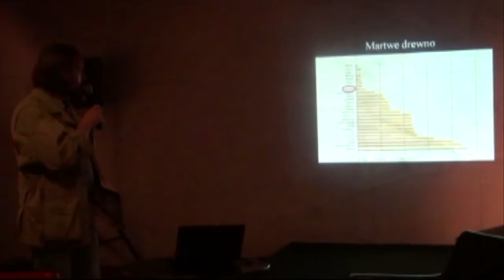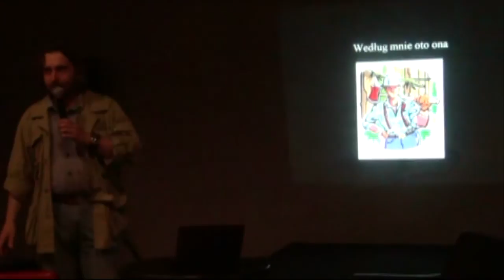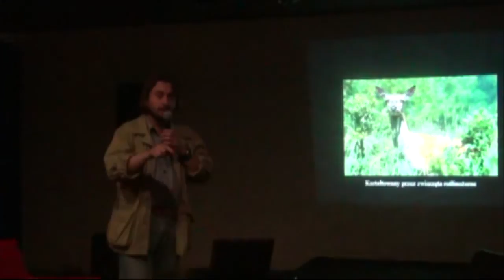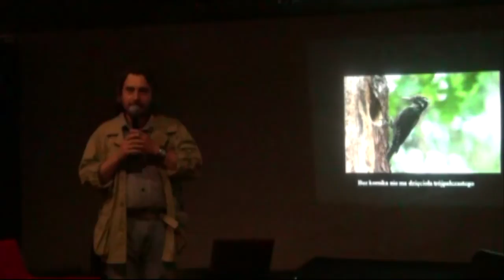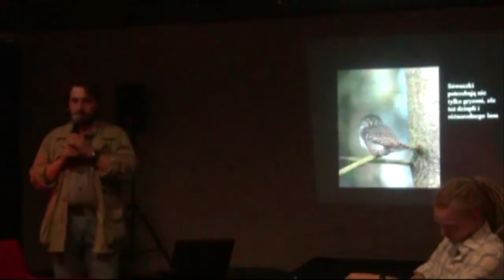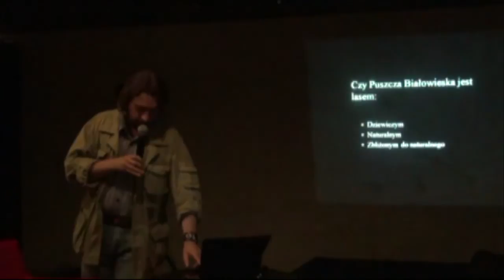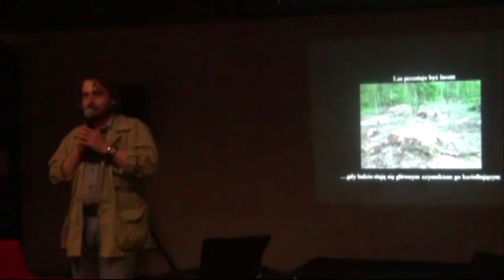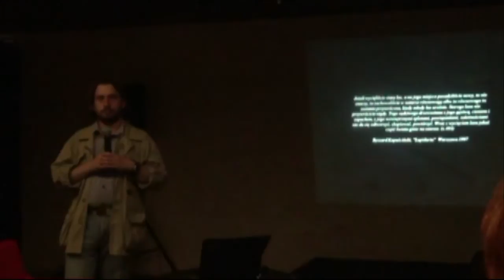Kawiarnia Naukowa: A. Wajrak -Co to jest las?- 21.05.2012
Tytuł: Co to jest las?
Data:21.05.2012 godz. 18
Ekspert: Adam Wajrak
Organizator: Kawiarnia Naukowa Festiwalu Nauki
Miejsce: Skwer Hoovera, Krakowskie Przedmieście 60a, Warszawa
Opis:
„Puszcza Białowieska, a raczej jej chroniona część, zaskakuje. Zaskoczyła także mnie. Ten bałagan, śmierć, rozkład, grzyby, wilgoć, brzęczące owady są szokiem dla każdego, kto przywykł do prostego zapachu sosnowych igiełek. Puszcza zupełnie nie pasuje do lasu, jaki znamy. A może to co znamy wcale nie jest lasem?
„Normalny" las nie może być dynamiczny. Ma stać prosto i rosnąć tylko w górę. Tu nie ma miejsca na „katastrofy" i „kataklizmy" w rodzaju pożaru, kornika i wichury. Tymczasem tu, w puszczy pożar, kornik i wichura to nie katastrofy i kataklizmy, ale szansa".